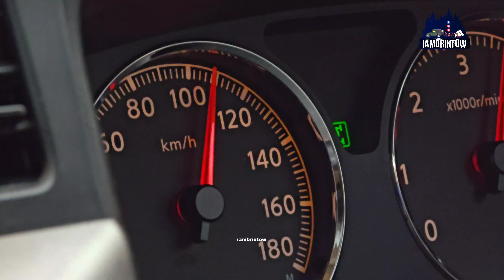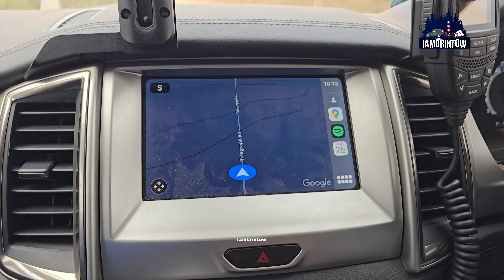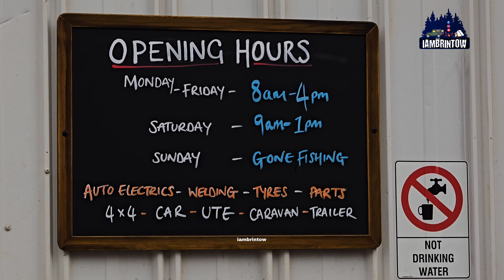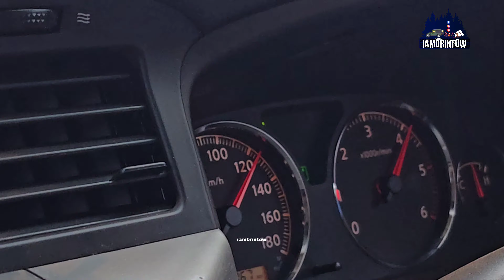Ep 13 Cape York to Sydney Australia